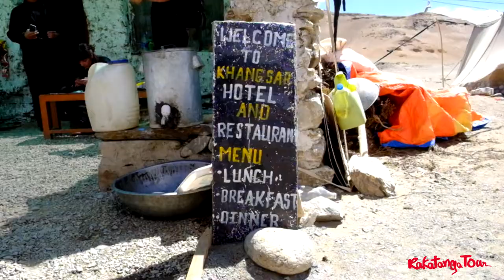Nacho Vidal en la travesía al Himalaya - Capitulo 6 - Nacho desafía al mal de altura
Hoy es una mañana muy especial, hemos dormido junto al monasterio de Thiksey y despertado de madrugada para sumergirnos en las oraciones matutinas que allí se realizan, es simplemente espectacular poder formar parte de esa atmósfera.

Dejamos el valle de Indo para afrontar diferentes pasos de montaña a más de 5000m. La ruta nos lleva entre escarpadas montañas que nos muestran paisajes únicos que nos hace imaginar como puede ser la vida en estos lugares.

Llegando a Tso Kar divisamos manadas de caballos que corren a nuestro alrededor mostrando una curiosidad hacia nosotros, como si ellos quisieran jugar a desafiarnos a una carrera. Impresionados por la belleza del lugar llegamos a nuestro destino donde pasaremos la noche junto al lago Tso Kar, considerado el lago salobre más alto del mundo.

Pero poco antes de atardecer Raúl se percata que dos integrantes del grupo, entre ellos Nacho, han decidido subir una de las colinas colindantes. Una pequeña hazaña que en condiciones normales no entraña ningún riesgo, pero debido a la altitud 4650m, la claridad del entorno por la falta de humedad hace ver las cosas lejanas como cercanas y lo más importante, la llegada de la noche, hace que Raúl vaya a intentar persuadir el intento de llegar a la cima de la montaña.

Descubre las carreteras más fascinantes de Asia con Rakatanga-tour
India, Nepal, Butan, Tibet, Mongolia, Tailandia son nuestros destinos.
Desde 2008 organizando aventuras.

+Info: Rakatanga-tour.com